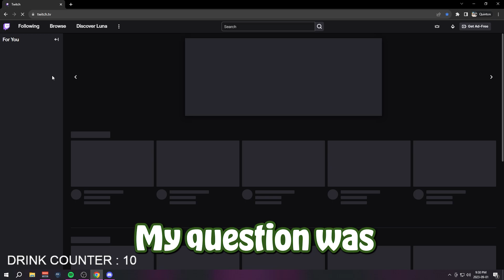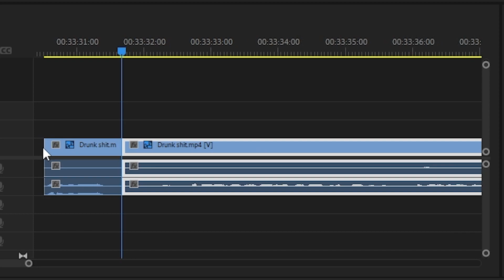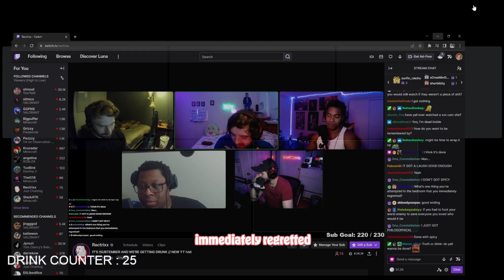Telling Our CRAZIEST Secrets in "Truth or Drink"